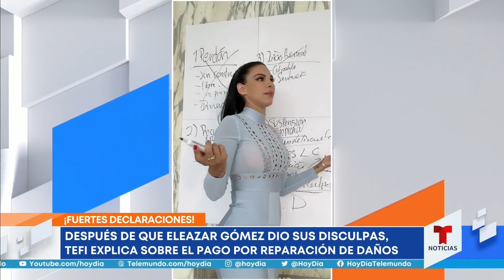Critican a Tefi Valenzuela por aceptar dinero tras juicio | hoyDía | Telemundo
Video oficial de hoyDía. La cantante Tefi Valenzuela respondió a través de sus redes sociales a quienes la han criticado por aceptar el dinero de reparación de daños, tras el juicio contra su ex pareja, el actor Eleazar Gómez.